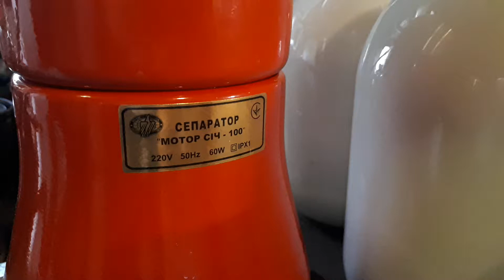Наш сепаратор Мотор сич-100, козье молоко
Сепаратор "Мотор Сич-100", полностью металлический, я приобрела по рекомендации знакомой, которая держит коров и ей необходим мощный, производительный сепаратор.
Она его очень хвалила.
В этом видео я показываю РЕЗУЛЬТАТ сепарации козьего молока. Предварительно собранного от одной козы за некоторый промежуток времени, молоко ежедневно сначала процеживалось в банку (2-х разовая дойка козы). Отстаивалось в холодильнике сутки. Расходовалось по мере надобности.
Все оставшееся молоко, сливалось в пластиковую бутылку, закрывалось крышкой и ставилось в морозильную камеру, так, что бы молоко можно было доливать. Козье молоко не теряет своих качеств при оттаивании. Даже на сыр.
Когда собралось почти 20 литров, я его достала, дала оттаять. Слила в кастрюли и подогрела. После этого пропустила через сепаратор.
Результат - на видео.
Из одной баночки сливок я взбила очень вкусное масло.
Вторую поставила на сметану.